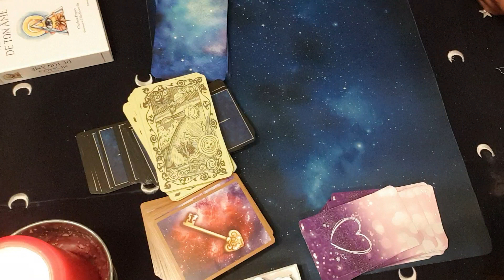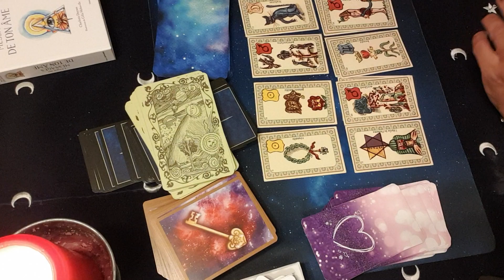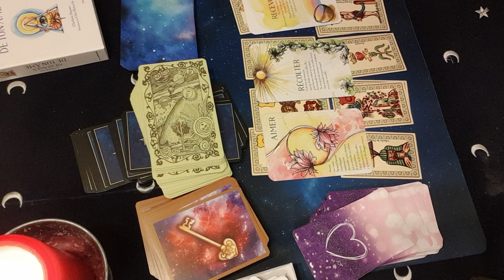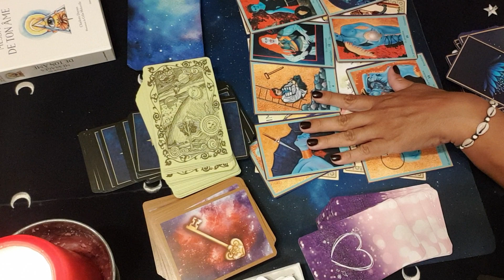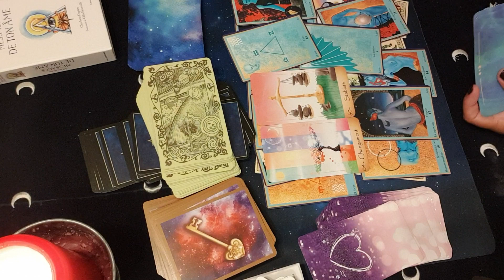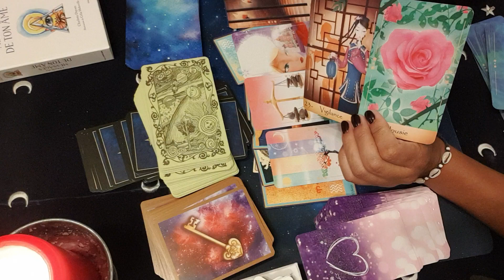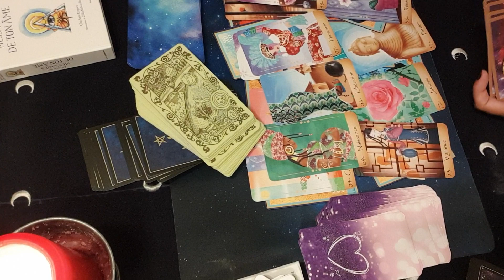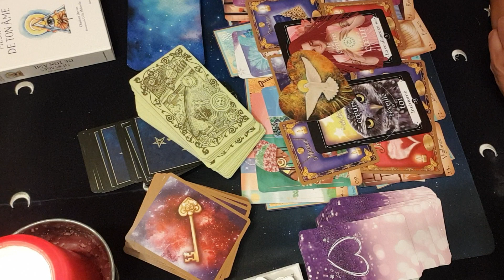Masculin/Féminin: l'alchimie des cœurs ouvre la voie de la réussite 💞# flammes jumelles🥰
Bonjour , Bonsoir à tous et Bienvenue sur ma chaîne.

un tirage toute en émotions!! beaucoup d'amour et d'alchimie ressentis pendant le tirage...j'espère que le maximum d'entre vous feront partie des chanceux!

Il est ici question d'un tirage général donc ne prenez que ce qui résonne en vous, c'est important. Je compte sur votre discernement . Si ça ne vous parle pas c'est que ce n'est pas pour tout de suite ou que ce n'est pas pour vous😊

Pour ceux qui souhaitent faire un don à la chaîne voici le lien vers ma cagnotte leetchi:

C'est important pour que la chaîne puisse perdurer dans le temps .Je compte sur vous😉

Merci à tous ceux qui me font déjà confiance 🤩

À bientôt pour une nouvelle guidance mes Belles Âmes 🙏🤩

Marion😘